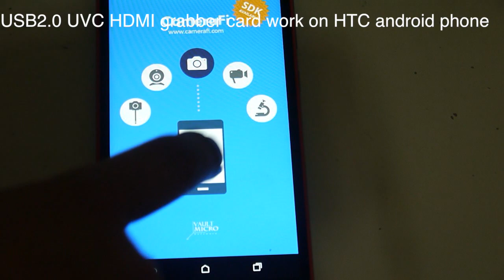GoPro hero3 + USB HDMI capture card work on HTC Desire 820 by APK " cameraFi "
1. USB2.0 FEBON168 UVC HDMI capture card

2.  Android apk " cameraFI"

3. Work on HTC Desire 820 + android 4.4.4